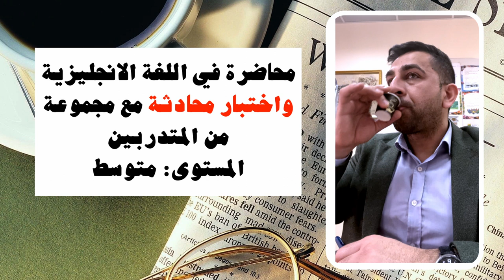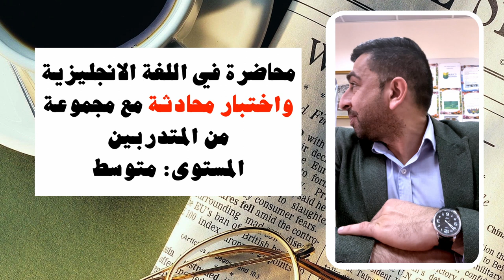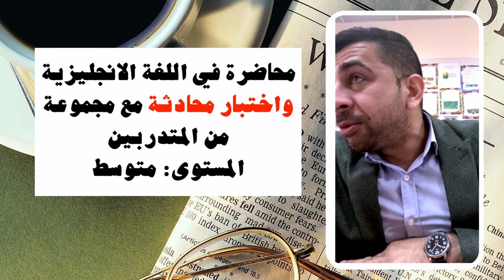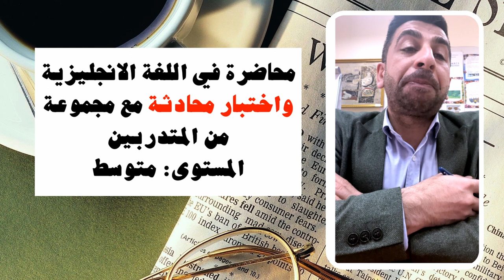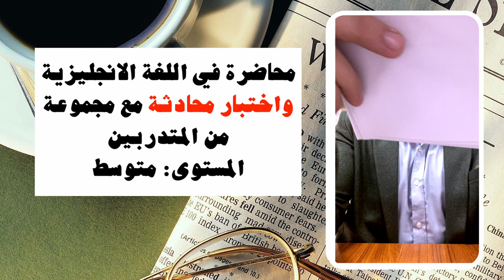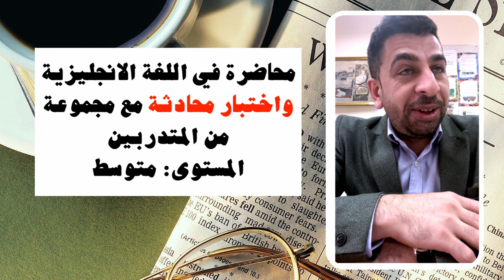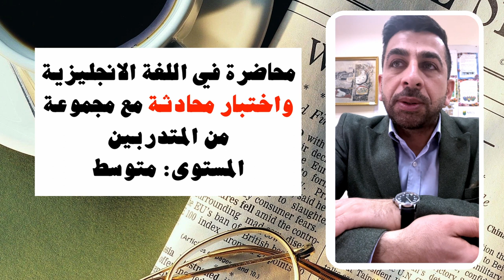درس محادثة مع متدربين-نموذج مقابلة محادثة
Test Taker:
Total Score:

• 20-25: Excellent
• 15-19: Good
• 10-14: Fair
• 5-9: Poor

Criteria Excellent 5 Good 4 Fair 3 Poor 2
1. Accuracy
2. Grammar and Syntax
3. Style and Fluency
4. Vocabulary Usage
5. Readiness

1. Accuracy: The degree to which the speaker accurately conveys the meaning of the idea.

2. Grammar and Syntax: The degree to which the speaker uses correct grammar and syntax.

3. Style and Fluency: The degree to which the speaker is speaking in a clear, natural style and reads smoothly.

4. Vocabulary Usage: The degree to which the speaker uses appropriate and effective word choices.

5. Readiness: The degree to which the speaker is properly ready to respond.

Scoring Scale:
• Excellent: The speaker fully meets the criteria and is of high quality.
• Good: The speaker mostly meets the criteria and is of good quality.
• Fair: The speaker partially meets the criteria and is of fair quality.
• Poor: The speaker does not meet the criteria and is of poor quality.

List 30 questions for EFL learners in present simple.
1. What do you do in your free time?
2. Where do you live?
3. Do you have any siblings?
4. What is your favorite food?
5. Do you enjoy watching movies?
6. What time do you wake up every day?
7. Do you like to read books?
8. Where do you usually go on vacation?
9. What kind of music do you listen to?
10. Do you play any sports?
11. Do you have any pets?
12. What is your favorite color?
13. Do you prefer coffee or tea?
14. What do you usually eat for breakfast?
15. Do you have a job?
16. What do you study?
17. Do you have any children?
18. What is your favorite hobby?
19. Where did you grow up?
20. Do you like to cook?
21. What is your favorite movie?
22. Do you like to dance?
23. What do you do for exercise?
24. Do you enjoy spending time outdoors?
25. What is your favorite season?
26. Do you have any favorite TV shows?
27. What is your favorite book?
28. What is your favorite type of cuisine?
29. Do you have any favorite artists or musicians?
30. What is your favorite thing about learning English?